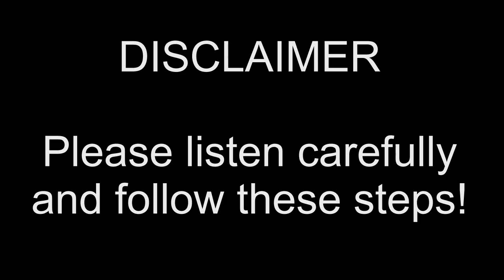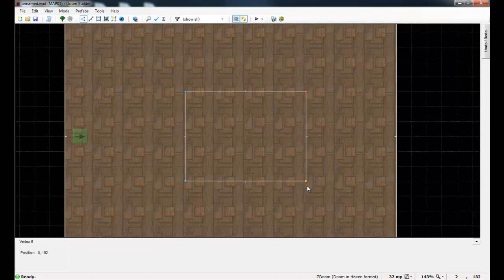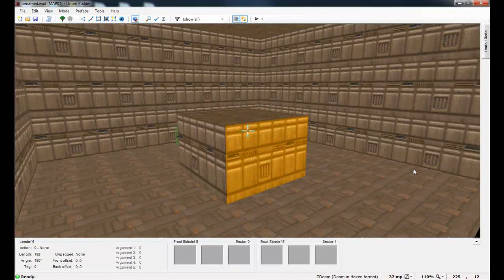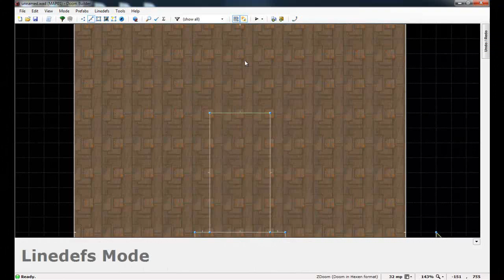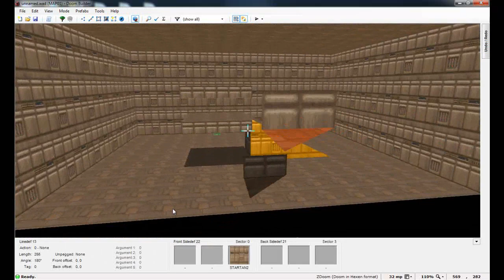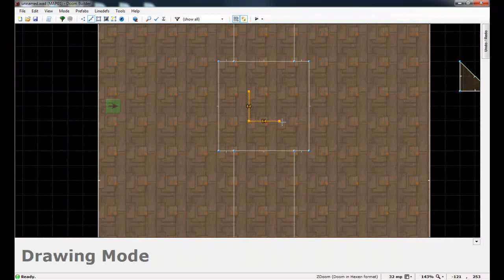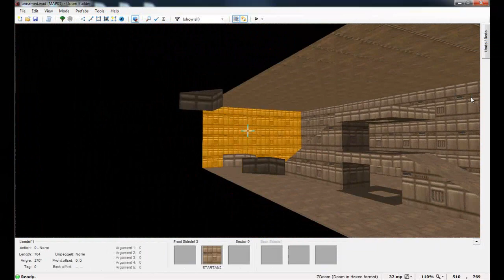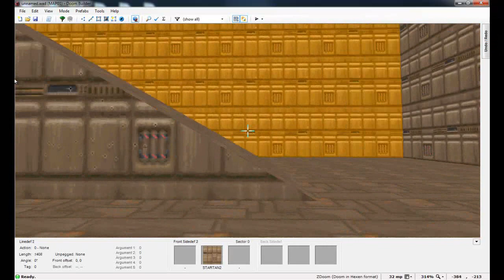(ZDoom) 3D Floors Tutorial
This long-awaited tutorial shows how to create "3D floors" in ZDoom.  Present in GZDoom and Skulltag for a while now, this feature is finally available in ZDoom and allows you to create true room-over-room structures and more.  You can stack as many 3D floors as you'd like, and once you begin working with them more, you'll realize that the only limit is your imagination!